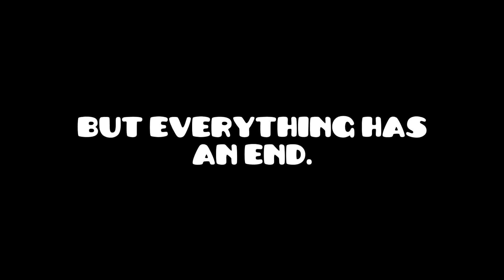DEFLECTIVE VERIFIED (XL Extreme Demon) by Mojitoz & More | On stream | Geometry Dash [2.11]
Best extreme demon for now. It was an epic journey. This level is so sync, so well decorated with an original gameplay, and so consistent. Verified on stream, thank you all who watched me playing this insane level. Thanks Mojitoz for letting me verified this level, again.
Thanks for everyone who donated :
SUB : eruue, william67, dfgames, nexor_r, the_edj55, balfuo, neoz__95, flavouille_
BITS : eruue, rzary_1, nexor_r, godchaosyt, fixoudk11, flavouille_
DONS : Nexor_r, dfgames, Zary, FunnyNumber, eruue

Hardest part : 54-61% and 66-71%
Hardest clicks : 5%, 46%, 57%, and 60%
Easiest part : 0-11% and 15-37%
Best part : 0-55% and 61-100% (I mean 0-100% for the deco)
Difficulty : 9/10 (for me ofc)
Enjoyment : 9.5/10 (soluble part was so cringe for me)
Attempts : 16 435

Music used in the level : Creo - Slow Down

This level should be in the extended list in my opinion.

All the creators, in order :
Airsavage, DFgames + AraxGames, Aleph + Lightvoid, KWMS, Sting871, Elvii, SyndGD, Endevvor, Soluble, IZann, Mazzedy, Mojitoz, Vex01, Mzero, LaserSword33, ldm & uldm by Frisks